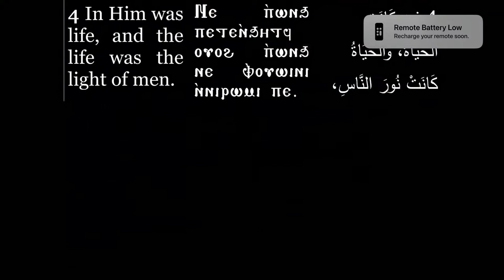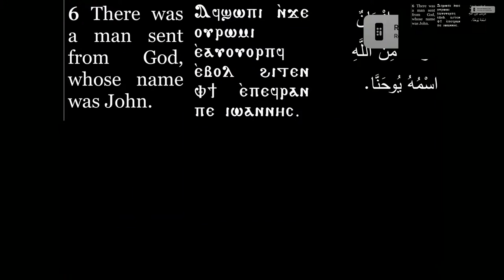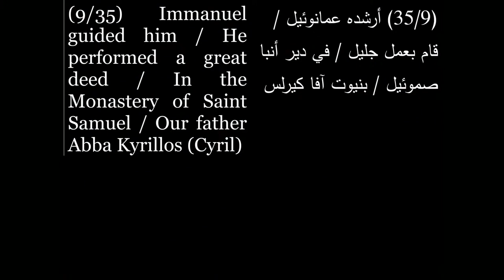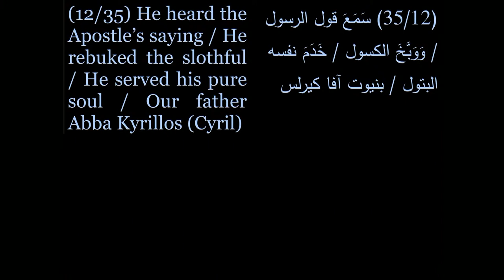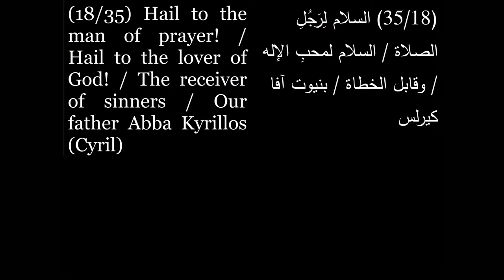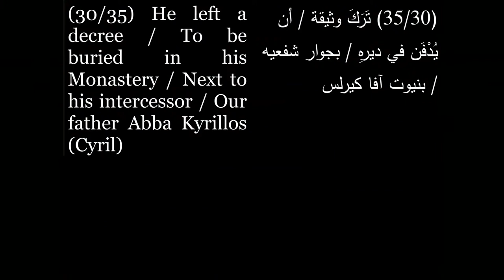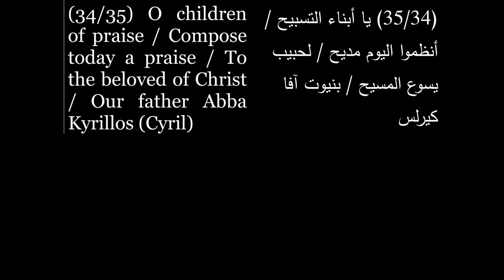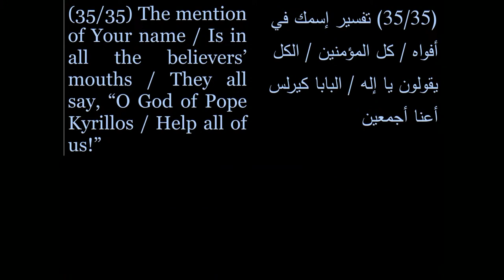Live St Macarius Coptic Orthodox Church Melbourne